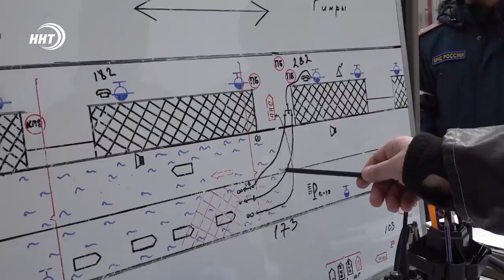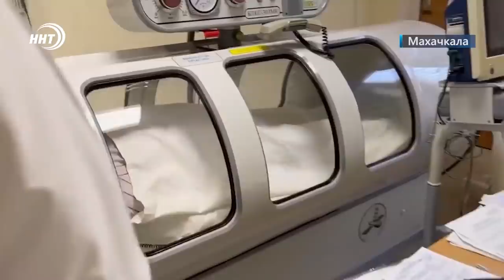Новости Дагестана за 24 марта 2022 года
1. Горит КАМАЗ - закрыт тоннель!  Работники МЧС, сотрудники МВД и врачи Службы Медицины Катастроф отработали совместные действия на учениях. Подробности в выпуске.

2. Пишет, рисует, лепит, создаёт. В музее ИЗО проходит первая  персональная выставка художника  Абдулзагира Мусаева.

3. Лучшие борцы-юниоры приехали в Дагестан. В Каспийске стартовало первенство России среди спортсменов до 21 года. О первом дне соревнований расскажем в спортивном блоке.